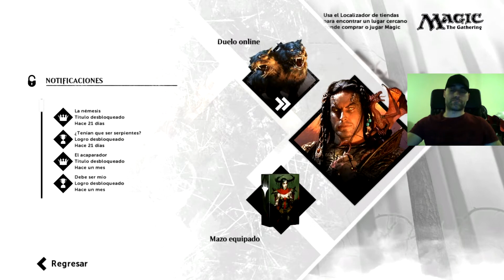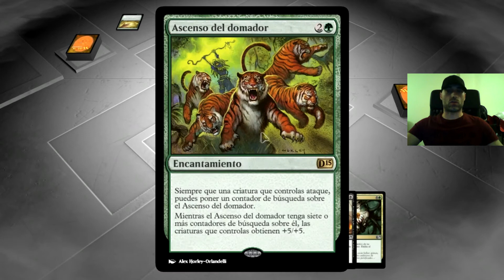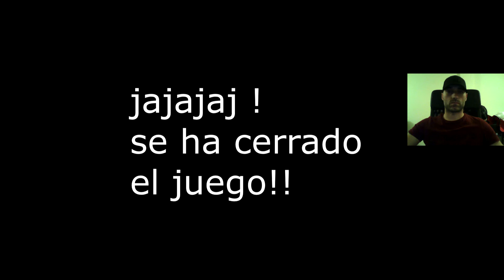Magic The Gathering 2015 // Mazo - Verde y Negro // Gameplay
Os presento mi mazo de magia verde y negra llamado Arañas Muertas!! espero que os guste el video, un saludo!